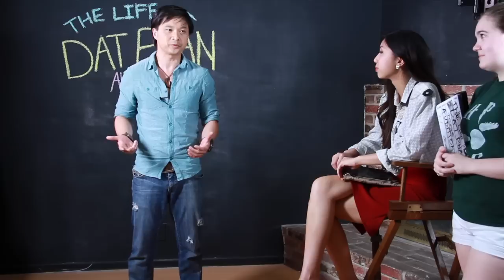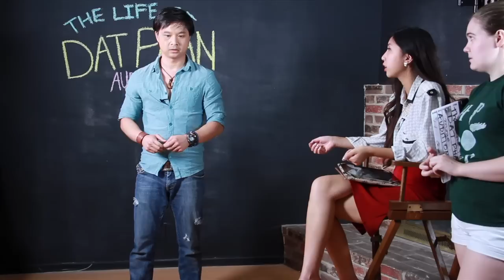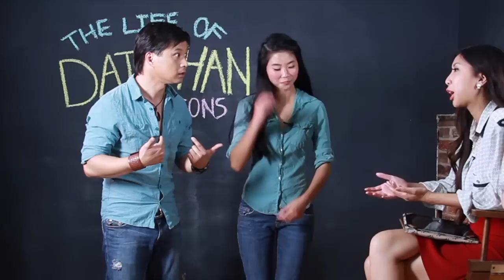The Life of Dat Phan Movie - Auditions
We have searched the UNIVERSE for the ultimate actor to play Dat Phan in our biography movie about his amazing life... unfortunately, we have to deal with some crazy people along the way...

This clip was based off of entirely true events... not really